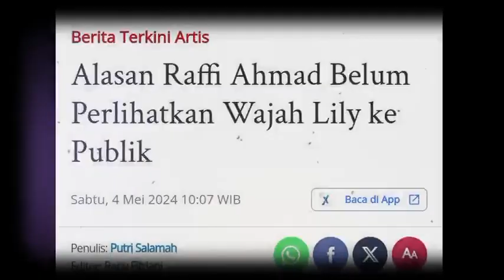Alasan Raffi Ahmad Belum Perlihatkan Wajah Lily ke Publik